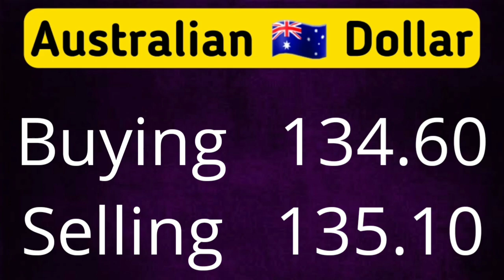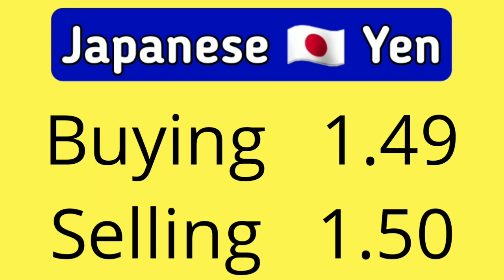Currency Rates Today | Today Currency Rate in Pakistan | 20-05-2022 Dollar Rate